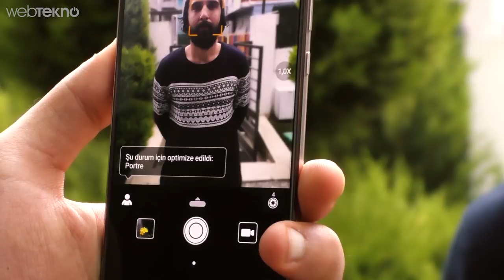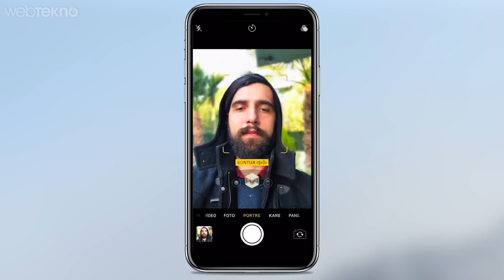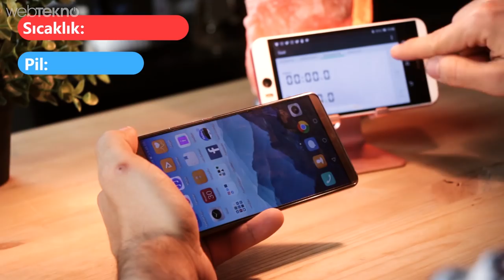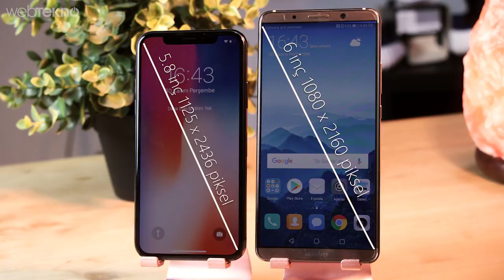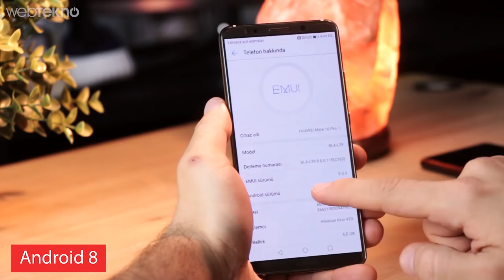Kamerasıyla Çektiği Şeyin Ne Olduğunu Anlayan Yapay Zekalı Mate 10 PRO Elimizde!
Yapay Zekalı ve Dünyanın En İyi Kameralı Telefonlarından Biri Mate 10 PRO Elimizde!

Merhaba Webtekno takipçileri. Bu videomuzda sizlerle birlikte yapay zekasıyla iddialı Huawei Mate 10 Pro ve iPhone X’un kamera kıyaslamasına bakıyoruz..

Öncelikle arkadaşlar DXOMark’ın kıyaslamasına göre şu anda dünyanın en iyi kameralı telefomlarından birisi oldu Mate 10. İki telefonun da en çok öne çıkan yönlerinden birisi yani kamerasıyla başlayalım.

İki telefonumuz da çift kamerayla birlikte karşımıza çıkıyor. Mate 10 Pro’da 12 mp ve 20 mp’lik f/1.6 diyafram değerleri bulunurken, X’da F/1.8 ve f/2.4 diyafram değerlerini görüyoruz. Mate 10’da bulunan ikinci kameramızın monokrom olduğunu belirtelim. Ayrıca Huawei’nin yapay zeka odaklı işlemcisi sayesinde çektiğimiz görüntülerin ne olduğunu anlayacak ve kamera bazı ayarları otomatik olarak yapacak.

Mate’ta bulunan  diyafram değeri kağıt üzerinde düşük ışıkta biraz daha iyi çekecekmiş gibi gözükse de günlük kullanımda iki telefonda iyi iş yapıyor.

İki telefonumuzda çift kameraları sayesinde portre modu ve optik yakınlaştırma gibi özellikleri bizlere sunabiliyor. X portre modunda biraz daha doğal renkler yakalıyor gibi geldi bize.

Mate 10 Pro’da 8 MP değerinde f/2.0’lık ön kamerasına karşı iPhone X’da 7 MP’lik f2.2 diyafram değerini görüyoruz. Normal çekimlerde Mate 10 Pro daha iyi gibi gözükse de, iPhone X TrueDepht sistemiyle teknolojisiyle portre modunda selfieler çekmemize olanak sağlıyor.

Video tarafına baktığımız zaman iPhone X, 4K videoları saniyede 60 kare çekebiliyorken, Mate 10 Pro 4K’da saniyede 30 kare veriyor. Bunun ne kadar önemli olduğu aslında ne kadar 4K video kaydettiğinize ve o görüntülerin ne olduğuna bağlı. Daha çok hareketli görüntüler çekiyorsanız tabi ki 60 kare ön plana çıkıyor.

Çekim yapacağınız sırada Huawei’nin kameraları, en mükemmel ayarı otomatik olarak seçerek kullanıcılarına daha iyi bir fotoğraf ve video deneyimi yaşatacak yapay zekası sayesinde.

Özet olarak kamera tarafında iki telefon arasında dostluk kazanıyor diyelim. Yani ilk odağınız kamera ise iki telefonda sizleri oldukça mutlu edecektir.

Gelelim başka önemli bir kısma yani pile. Mate 10 Pro amiral gemilerinde görmeye pek alışmadığımız 4000 mAh ile birlikte geliyor. Buna karşılık iPhone X’da 2716 mAh’i görüyoruz. Mate 10 Pro ile standart bir kullanımda neredeyse ikinci günü zorlayabiliyoruz. Burada daha düşük ekran çözünürlüğünün de avantajı devreye giriyor tabiki de. iPhone’nun hızlı şarjına ulaşmak için ekstra para ödemeniz gerekirken, Mate 10 Pro’da dahili olarak geliyor ve 30 dakikada şarjımızı %50 seviyesine yükseltiyor. iPhone X kablosuz şarjı desteklerken, Mate 10 Pro’da böyle bir olay yok. Mate 10 Pro’da kablosuz şarj olmamasına rağmen bu roundun galibi gibi gözüküyor.